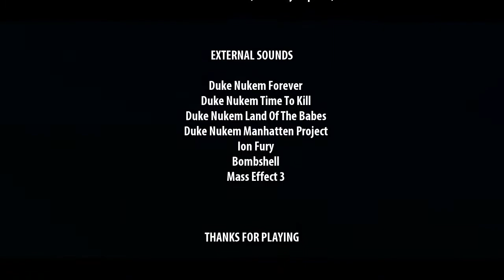Let's Play Serious Duke 3D [Finale] - The Battlelord is No Match for the Battle King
Hail to the King, Baby! That was one wicked mod.